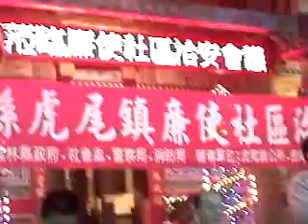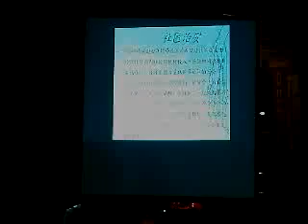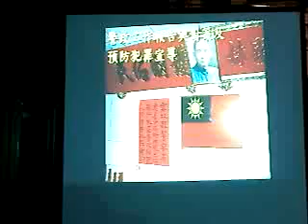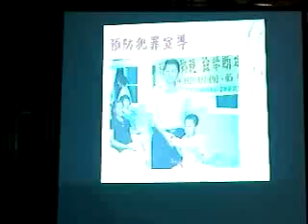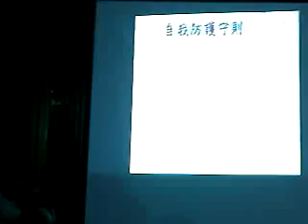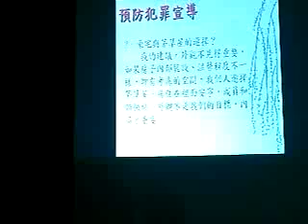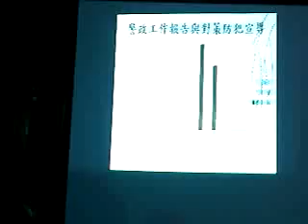2011年4月13日雲林縣虎尾鎮廉使社區治安會議永興宮前之1.3gp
2011年4月13日星期三雲林縣虎尾鎮廉使社區治安會議在永興宮廟口前說明會議：家暴，交通，治安等等的說明